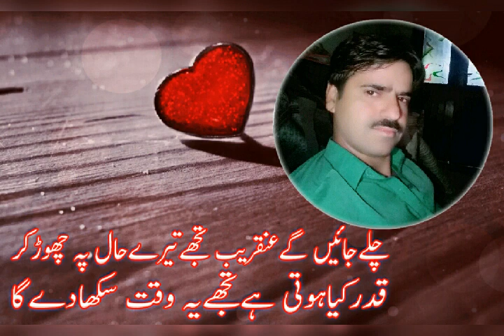Toba Te Tori Dil ( Fozia Soomro ) Sindhi Hits TP Songs Sad 2019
WAFA Zahid Rind    -  Pakistan Sindh Karachi